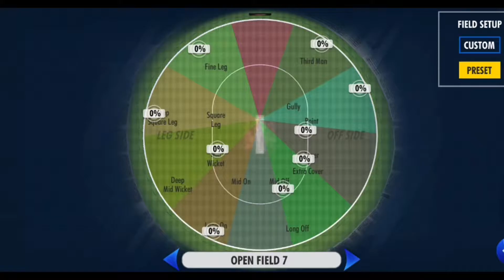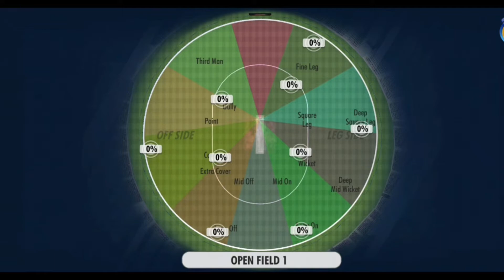(Cept. Dhoni Vs Cept. Kohli)💯World Cricket Championship 3|WCC|3d games Android&ios gameplay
WCC3 is a realistic mobile cricket game with cutting-edge gameplay features, brand new controls, multiplayer features, professional commentary, exciting animations, real-time motion capture of professional cricketers, and advanced AI. We will constantly add new features and tweak WCC3 to give you an amazing, fully loaded mobile cricket game.

Comments 👇🏻👇🏻